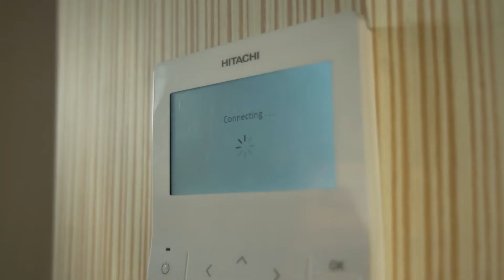Hitachi al Fuorisalone 2022: Il Primo Camerino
Hitachi è partner tecnico del progetto Vietato L’ingresso per  Il Primo Camerino, la ristrutturazione del Camerino Muti al Teatro Arcimboldi Milano con il sistema di climatizzazione UTOPIA Prime

Hitachi Cooling & Heating è partner tecnico del  progetto dello Studio Calvi Ceschia Viganò Architetti Associati per la ristrutturazione del Camerino Muti al Teatro Arcimboldi Milano.
Per la climatizzazione è stato scelto UTOPIA Prime, la soluzione quasi invisibile e silenziosa che assicura fino al 30% del ricambio d’aria e consumi ridotti. UTOPIA Prime è costituito da un’unità esterna e da una interna canalizzabile, gestite da un comando di design, l’Advanced Colour Controller. L’uniformità di temperatura nei due ambienti contigui è garantita da un canale nel controsoffitto che distribuisce l’aria in modo ottimale attraverso l’inserimento di griglie di mandata e di ripresa.
Per 300 fortunati il Fuorisalone è stata l’occasione per visitare questo luogo speciale che ha aperto le sue porte in esclusiva il 6 giugno 2022, durante l’appuntamento mondiale di riferimento per il design.

Scopri UTOPIA Prime e il controllo di design a colori di ultima generazione Advanced Color Controller